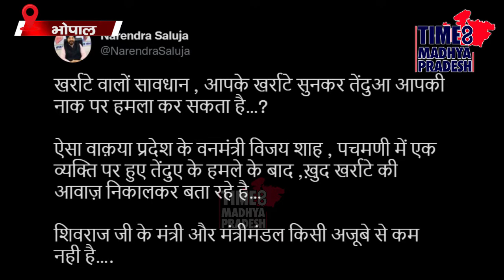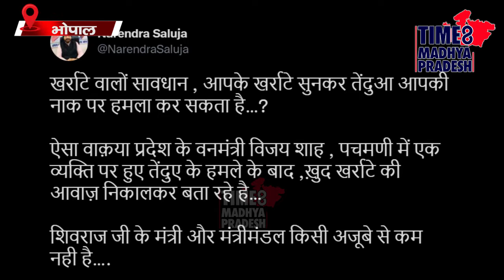खर्राटे वालों सावधान! कहीं तेंदुआ हमला न कर दे! TIME8 MADHYA PRADESH